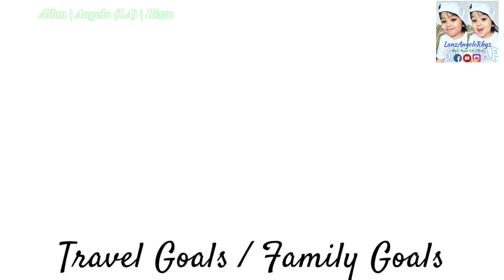January'2015 Part 1 Lanz 22 months New Year Party in Singapore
This video features Lanz's Adventures and Trips while growing up. From Singapore, to Malaysia, to Indonesia, to Australia, to Malta, to Philippines, and to many other countries that we have visited and we still planned to visit. These are his childhood memories that he can treasure for the rest of his life. So we can still watch and may be able to see all our journeys while exploring the world together.

For our other Family Bonding, Travel Vlogs, Celebrations, Funny Videos, Friends, School Activities, Milestones, Construction Projects, Life Vlogs, Food Porn, Cooking Hobbies, Advice, Opinions!!!